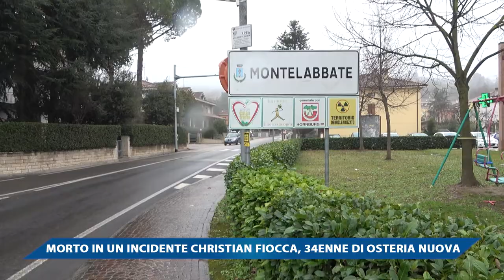MORTO IN UN INCIDENTE CHRISTIAN FIOCCA, 34ENNE DI OSTERIA NUOVA